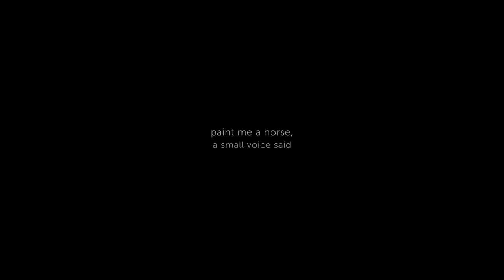Paint me a horse, a small voice said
a film by Mercè Rodriguez,
a painting by Gabriel Schmitz
Hípica La Foixarda,
Barcelona, 16/12/2014